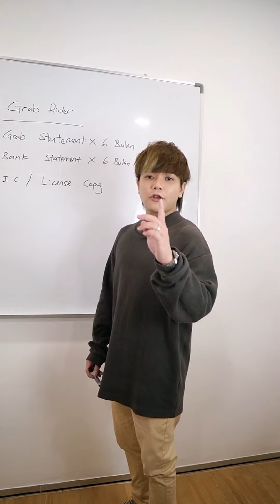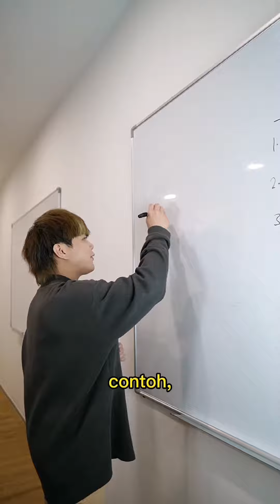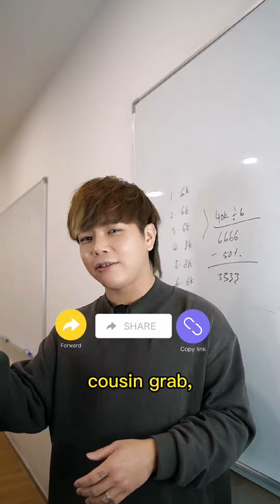Cara apply loan kereta kerja grab rider